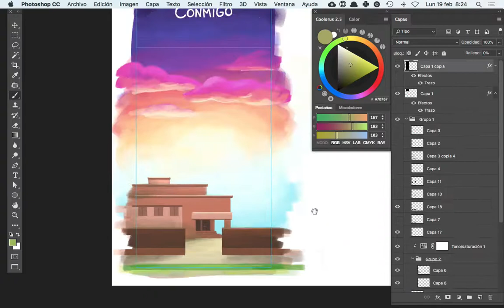No Juegues Conmigo - Diario de desarrollo - Día 2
Continuamos con el segundo episodio del Diario de Desarrollo de NoJueguesConmigo, nuestro próximo proyecto educativo sobre AcosoEscolar y Bullying para la Fundación Hospital Gregorio Marañón y dirigido por Sociescuela. En este caso seguimos trabajando el exterior del colegio. Dentro de poco esa entrada va a estar transitada por unos niños muy especiales. No os lo perdáis.